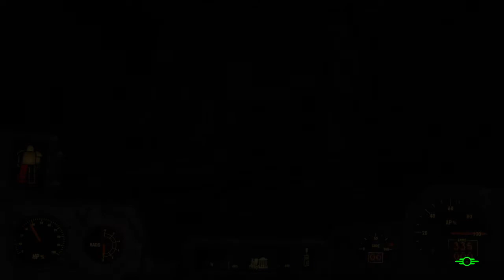Fallout 4 lp 7